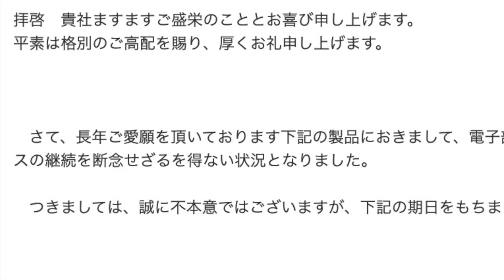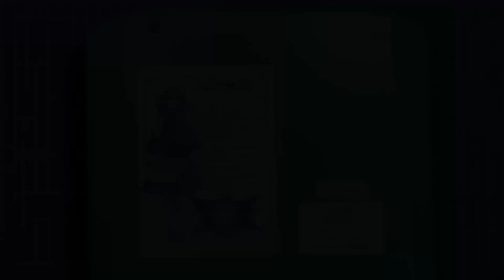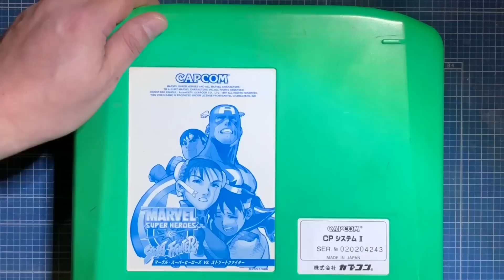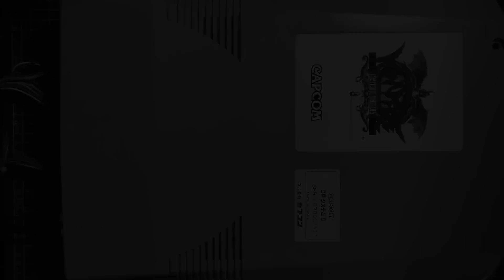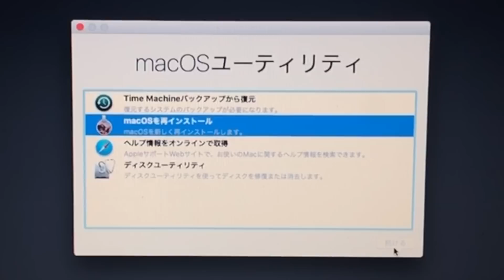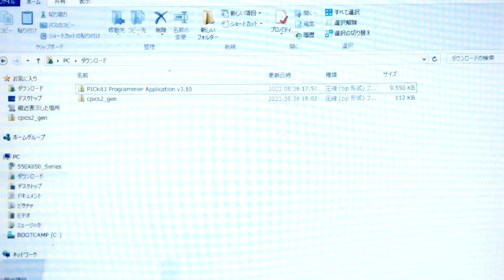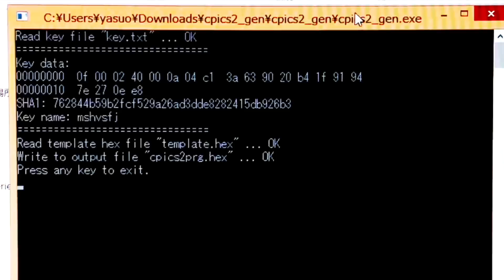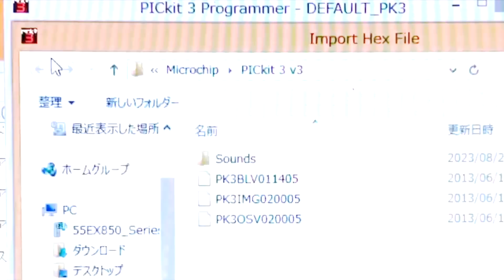放っておくと消えるゲーム...カプコンアーケード基板が抱える悪夢と解決法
関連動画
天才の西角氏がインベーダーを開発するまでの物語

今回はカプコンのアーケード用システム基板CPシステム-2の紹介とともに、
その問題点とMicrochip社PICkit3というPICライターでの解決方法に迫ります。

00:00 オープニング
00:10  カプコンCPS-2とは
01:11ゲーム基板に時限爆弾を仕掛けられてしまった経緯
02:43 爆弾処理に挑む
05:35 恐怖の起動確認
07:58 奈落からの脱出
12:26 再び起動確認へ

※"PICライターでの書き込シーン"のナレーションで
"ロム"と言っておりますが正確には"PIC"（ピック）とのことです。
のすけ様ご本人より丁寧で正確な情報をいただけました。
拙い知識でこうした映像を拵えるのもいかがなものかと反省しております。
ということで字幕情報が正確な情報となります。
色々誤解を招く結果となってしまいましたが何卒よろしくお願いいたします。

PICkit3 Programmer v3.10のダウンロードはこちらのページの
青い字で書かれた
 archive area of the Microchip.com website.
をクリックします。

のすけ氏のページ「電脳のツボ」
ブログ「日記みたいな何か」では様々なヒントを得ることができます。

Cpics2販売店
BEEPさん